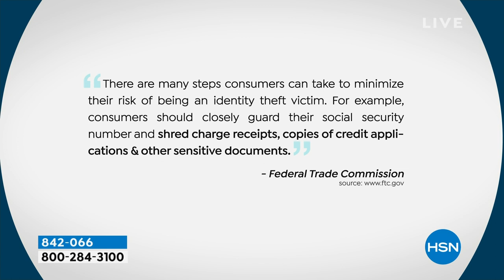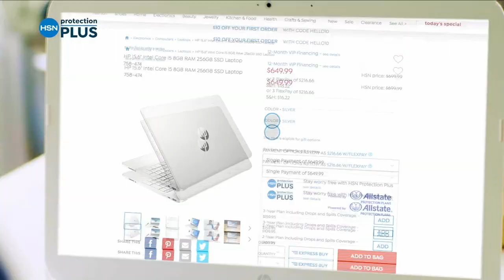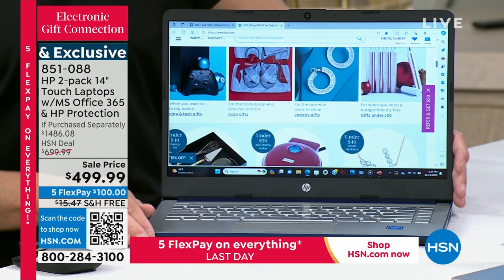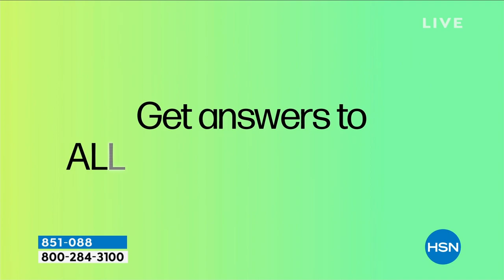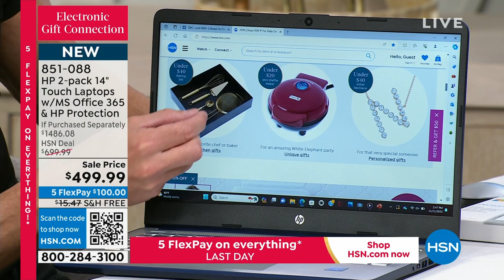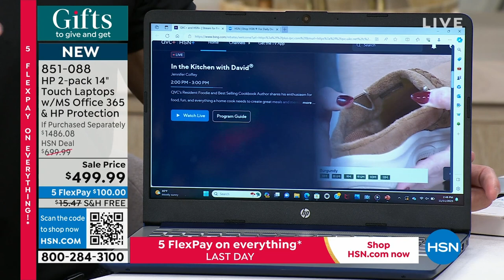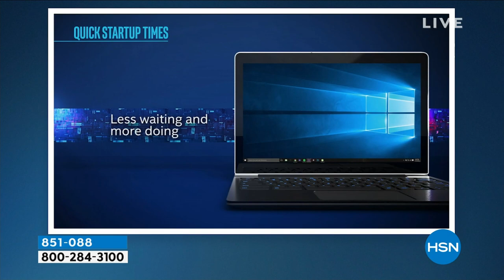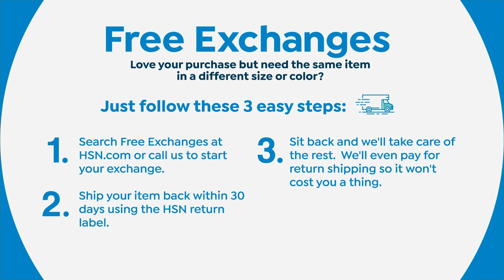HSN | Electronic Gift Connection featuring HP 11.11.2023 - 02 PM